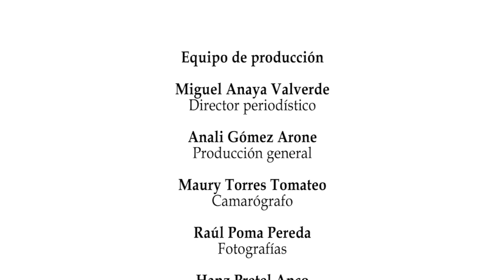POMAHUACA - UN PARAISO ESCONDIDO en el Norte del Perú I EnDirecto Tv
Pomahuaca , un paraiso escondido ubicado en la  provincia de Jaen región Cajamarca.